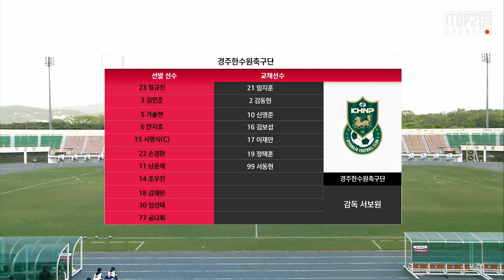HL ㅣ K3 5R ㅣ 경주시민축구단 vs 대전한국철도축구단 - 2021.4.17